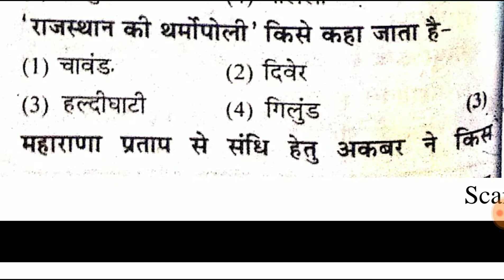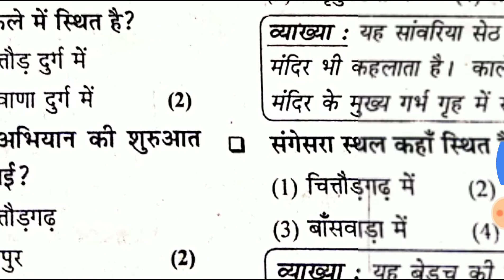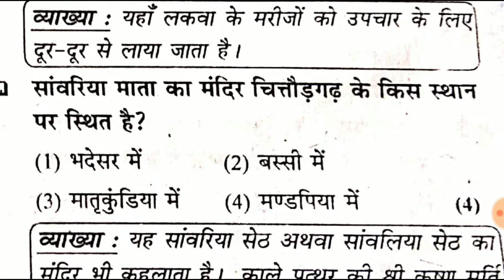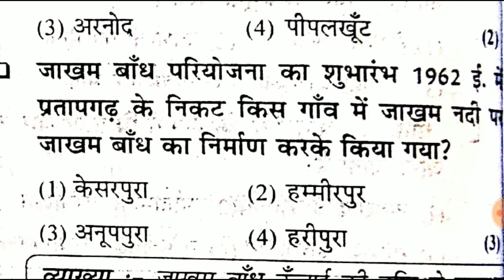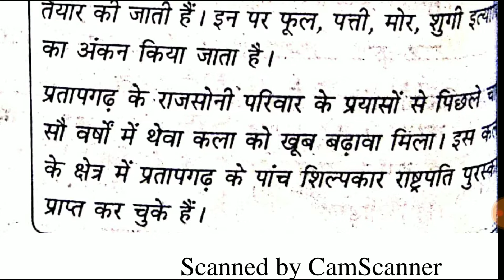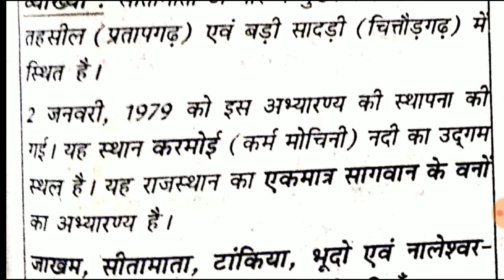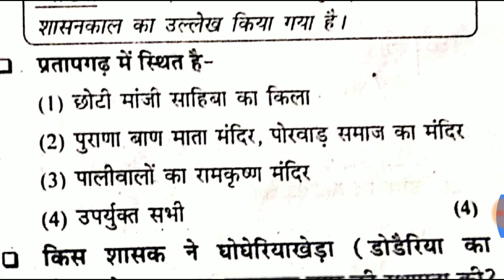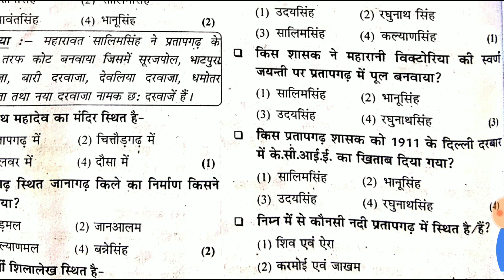जिला -राजसमंद,चितौड़गढ़, प्रतापगढ़ से महत्वपूर्ण प्रशन